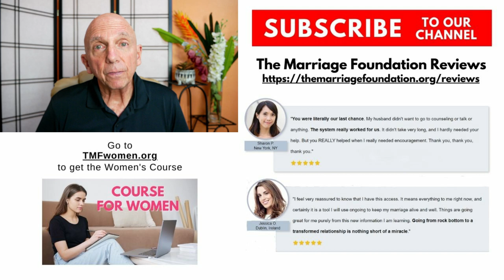How To Show Love and Affection To Your Husband | Paul Friedman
The approach to how to show love and affection to your husband is, as is usual, very different from what you will find anywhere else and that is because our approach to marriage is so different from the mainstream. But, as you watch and listen to Paul Friedman, the founder of The Marriage Foundation you will realize that this is the only thing you will come across that truly makes sense and truly will help you and your marriage. You may wish to read more about our approach to marriage and we invite you to look through our website and see what we are all about.